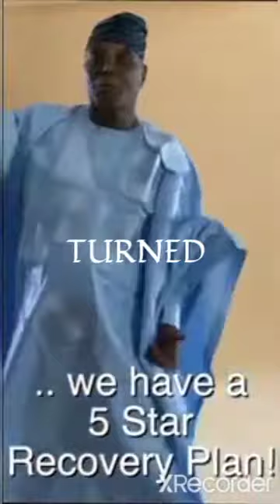PRESIDENT BUHARI - DO THIS AND NIGERIANS WILL FORGIVE YOU !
This is a request message to our president. To give a free and a level play ground, for this coming election. So that Nigerians should choose their own leader. Not to impose a leader for us.
Doing that, we  shall drop all our angers about his governance, which did not meet our requirements.